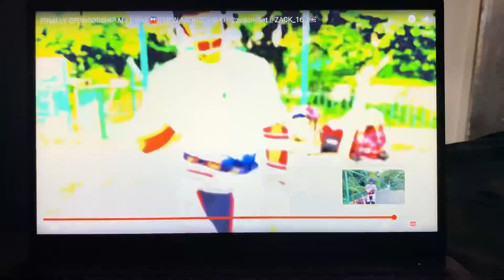GAYATRI NE MERA KIT BAG PHEN LIYA 🤣 | GAYATRI OR MENE GHAR ME CRICKET KHELA 🏏|| ZACK_16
. hey guys welcome to my new video and also welcome to my
channel in this video I am going to tell you about how to give
shape to your batting pad and enjoy the video and play
cricket.
. I hope you all will love the vlog LIKE THE VIDEO IF YOU
.. hey guys so this is my new video I hope you will love
Toh dosto Iss video me mene apna pure day ka
vlog shoot kara hai enjoy watching the video stay
tuned for more amazing videos DON'T FORGET TO